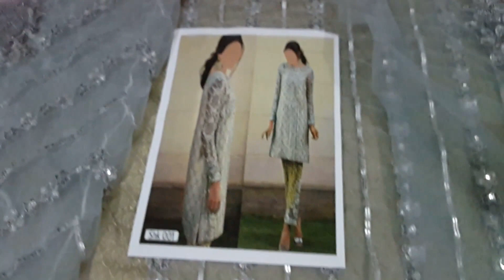Zainab Chottani Eid Collection 2017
Stuff: Net